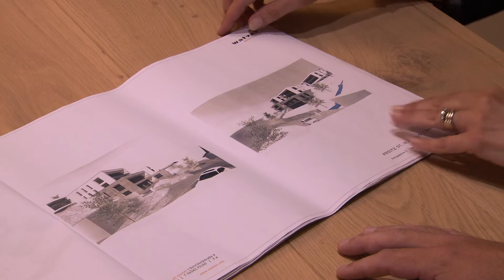Absolut Immobilien Real Estate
Absolut Immobilien offers high-end (ski)properties in Austria to its mainly international clientele.